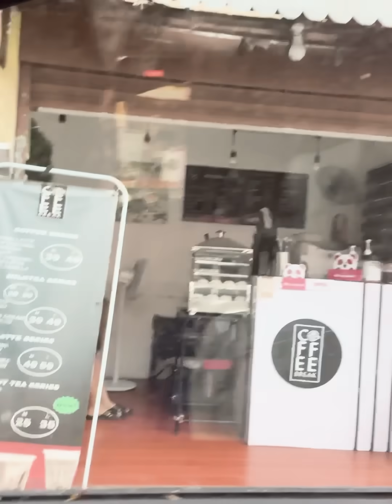DAY #1 PUNTAHAN SI EX GIRLFRIEND!